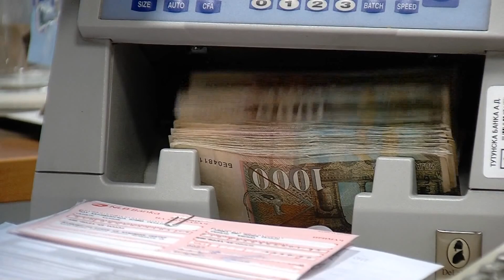НАМАЛЕНИ ПРИХОДИТЕ НА ОПШТИНИТЕ 18 04 2020